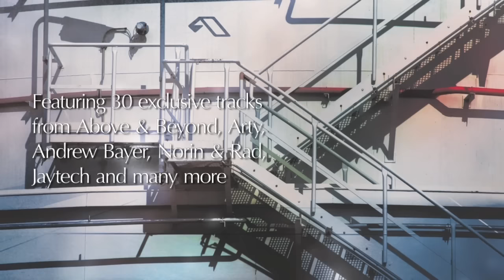Above & Beyond - Walter White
The landmark 10th edition of Above & Beyond's renowned label showcase.

Anjunabeats Volume 10 mixed by Above & Beyond features 30 exclusive tracks from Arty, Andrew Bayer, Norin & Rad, Jaytech and many more, as well as the brand new instrumental anthem from Above & Beyond
"Walter White".

CD1
1. Above & Beyond "Small Moments"
2. Soundprank "Animus"
3. Sunny Lax "Isla Margarita"
4. Audien "Wayfarer"
5. Mike Shiver "Ohh"
6. Above & Beyond feat. Zoë Johnston "Alchemy" (Above & Beyond Club Mix)
7. Jaytech "Inception"
8. Boom Jinx, Maor Levi & Ashley Tomberlin "When You Loved Me"
9. Oliver Smith "Pressure"
10. Ronski Speed & Syntrobic feat. Renee Stahl "Pink Skye"
11. Above & Beyond "Walter White"
12. Kyau & Albert "Glühwürmchen"
13. Maor Levi "Holding On"
14. Ost & Meyer "Here We Go"
15. Above & Beyond "Liquid Love" (Maor Levi Club Mix)

CD2
1. Andrew Bayer "England"
2. Norin & Rad "Aldo"
3. Genix "Stateside"
4. Nitrous Oxide pres. N2O "K.O."
5. Super8 & Tab "L.A."
6. ilan Bluestone "Sinai"
7. 7 Skies vs. Nitrous Oxide "Right On"
8. Arty "Believe In Me" (Instrumental)
9. Above & Beyond "Black Room Boy" (Above & Beyond Club Mix)
10. Eximinds "Revolved"
11. Above & Beyond "Home"(Genix Remix)
12. Ronski Speed "Sanity Dub" (Exclusive Volume 10 Mix)
13. Lange vs. Genix "Immersion"
14. Mike Koglin vs. 7 Skies "Vision"
15. Bart Claessen & Raz Nitzan pres. Who.Is "Only Totally"